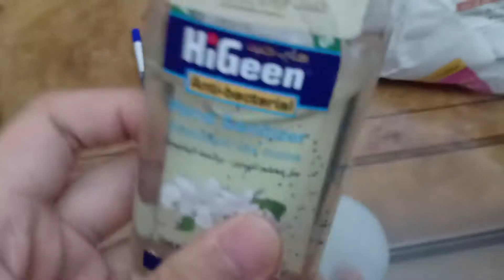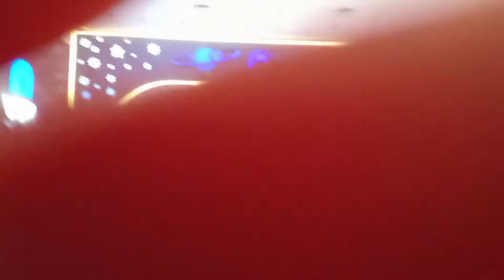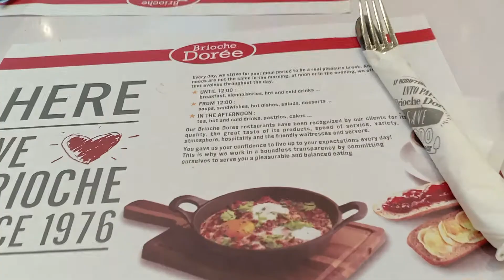Shopping with Amy | Carrefour Alexandria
Shopping wit Amy at Carrefour

[Vlogging Tools:] 🎥
-  Camera: Oppo F9
                   EOS M100
- Video Editor: Movie maker app